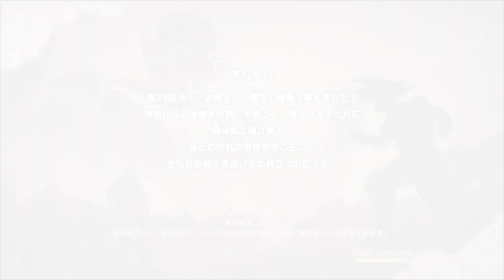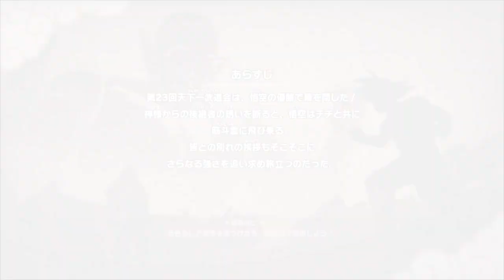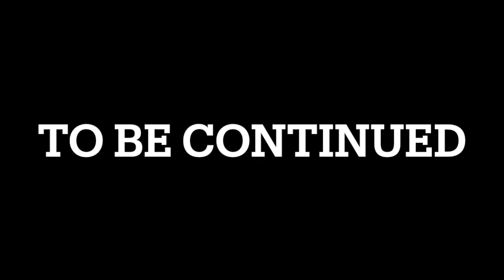【DRAGONBALL】LAST クリア後 悟空とチチのアナザーストーリー 波乱の天下一武道会 COMPLETE100%全話収録 カカロット PS4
100%全話収録 DRAGON BALL Z Sparking! NEO（ドラゴンボールゼット スパーキング ネオ）

100%全話収録 DRAGON BALL Z Sparking!(ドラゴンボールZ スパーキング！)PS2

100%全話収録 ドラゴンボールヒーローズ アルティメットミッションX 3DS

100%全話収録 ドラゴンボールヒーローズ アルティメットミッション 3DS

100％全話収録 DRAGON BALL Z Shin Budoukai（ドラゴンボールZ真武道会）（PSP)

100％全話収録 DRAGON BALL Z Shin Budoukai2（ドラゴンボールZ真武道会2）（PSP)

100%全話収録 ドラゴンボールヒーローズ アルティメットミッション2 3DS

100%全話収録 DRAGON BALL Z BURST LIMIT（ドラゴンボールゼット バーストリミット）

100%全話収録 DRAGON BALL RAGING BLAST（ドラゴンボール レイジングブラスト）（PS3)

100%全話収録 DRAGON BALL Z INFINITE WORLD（ドラゴンボールZ インフィニットワールド）PS2

100%全話収録 DRAGON BALL Z Ultimate Tenkaichi（ドラゴンボールZアルティメットブラスト）

ドラゴンボール 主題